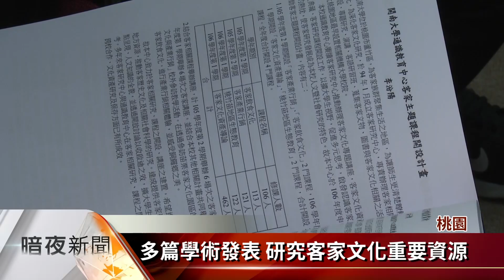聯合成果發表 分享交流客家學術研究【客家新聞20171208】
客委會補助大學校院，發展客家學術機構計畫，8日到9日連續兩天，在中央大學舉行聯合成果發表會，客委會主委李永得表示，希望這些成果能夠提供給更多客家學術研究人才，成為交流分享的重要平台。